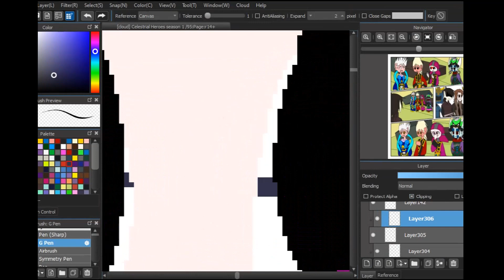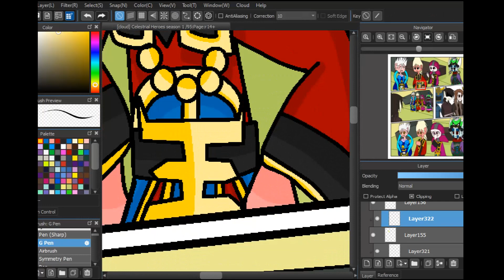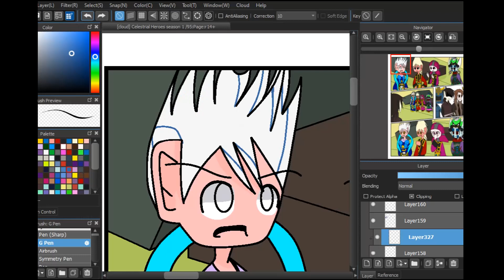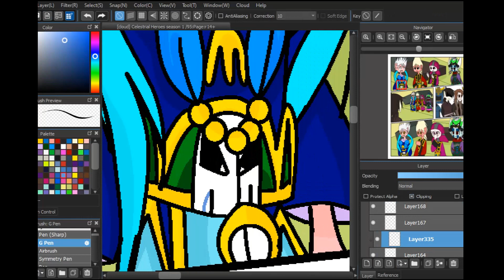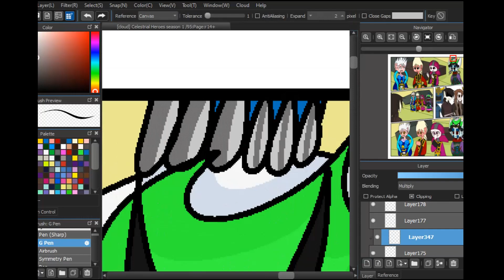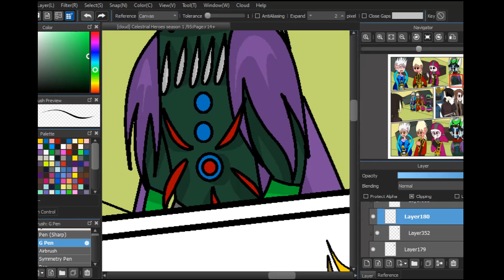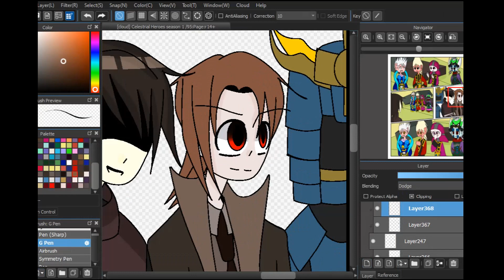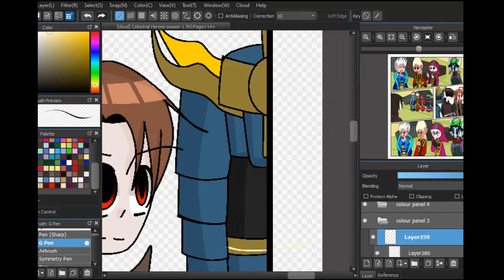Comic timelapse part 10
This was already filmed but couldn't finsh till the end becuase the program was slow on me...
I planned the next two dafts for later so.